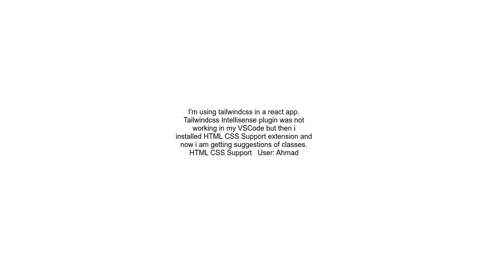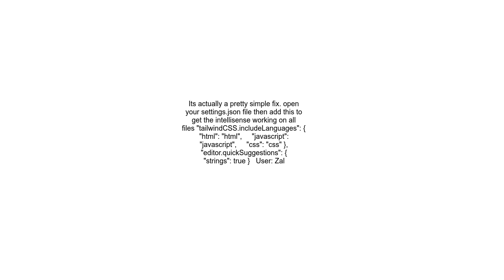My TailWind CSS Intellisense plugin just isn&#39;t working on my VSCode